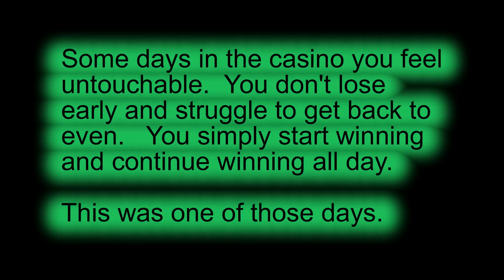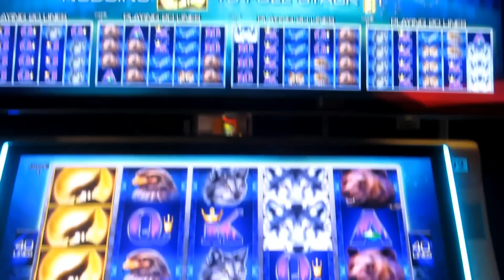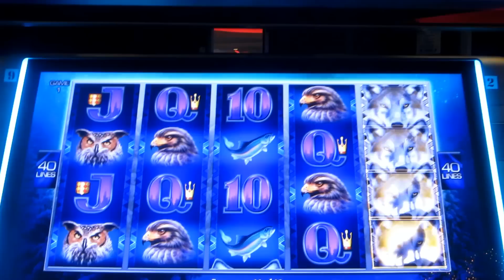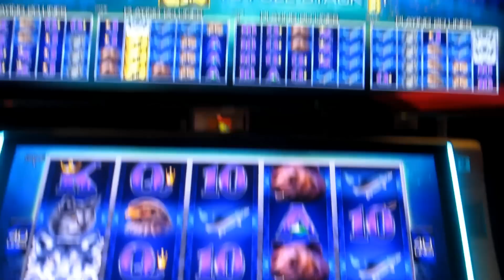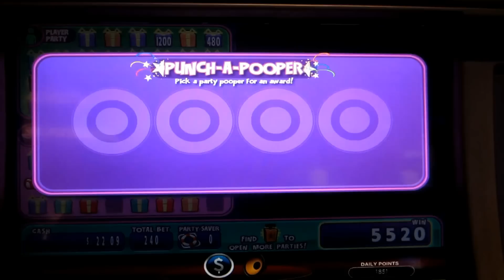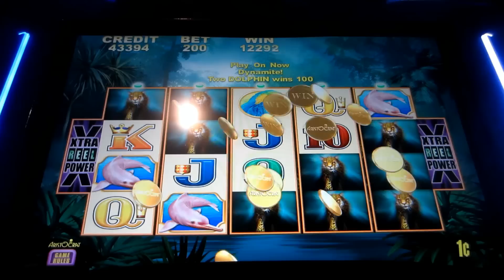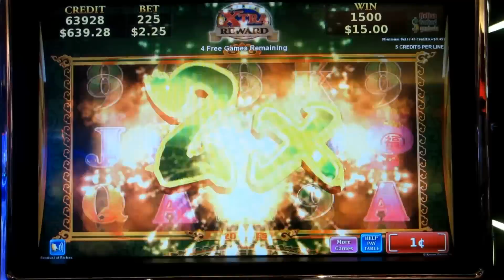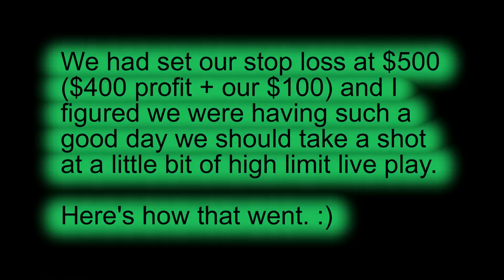AMAZING DAY LEADS TO A LITTLE HIGH LIMIT LIVE PLAY - Slot Machine BIG WIN Bonus Wins